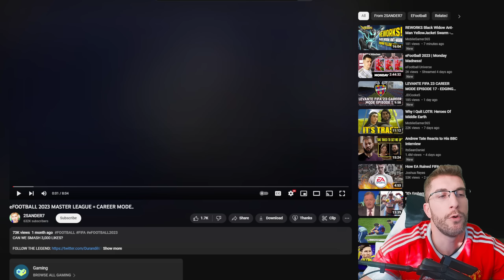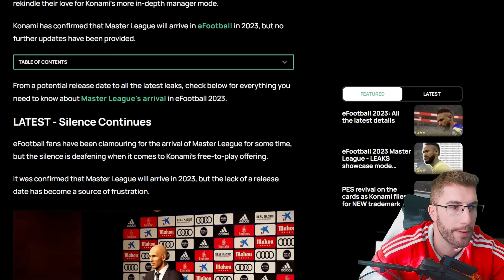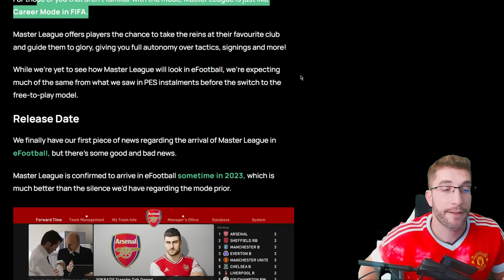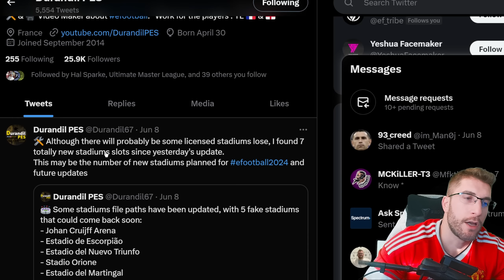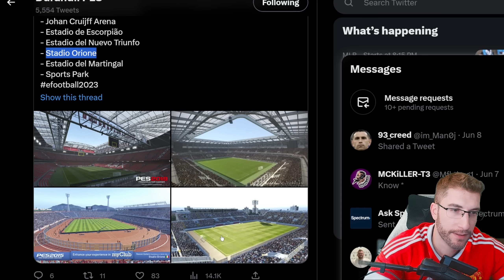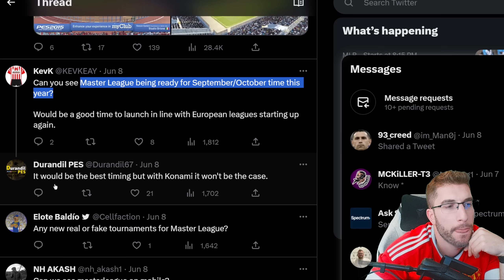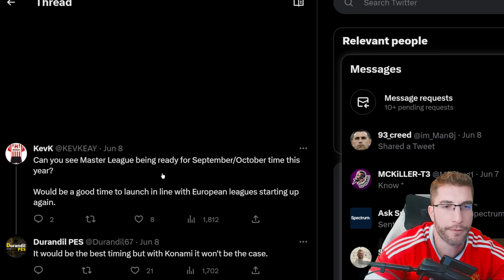[TTB] LET'S TALK EFOOTBALL 2023 MASTER LEAGUE - NEW CODE FOUND, IT IS IN THE WORKS FOLKS!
Just a quick video today reassuring everyone that it certainly looks like Master League is being worked on! Some new code has been found in the latest update 😏